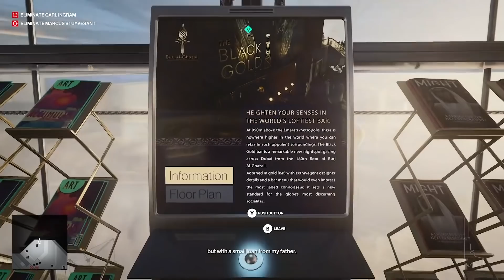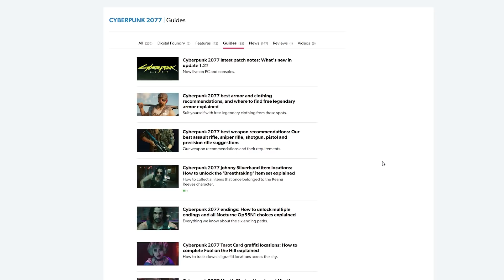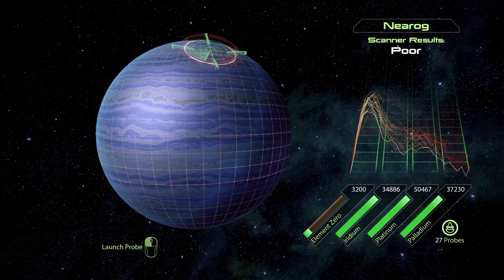7 Times the Game Wasn’t Angry It Was Just Disappointed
Sometimes even our beloved videogames, in their infinite patience and benevolence, have had it up to here with our shenanigans. So brace yourself for seven games that aren't angry with you, they're just disappointed how you can’t seem to straighten up and fly right.